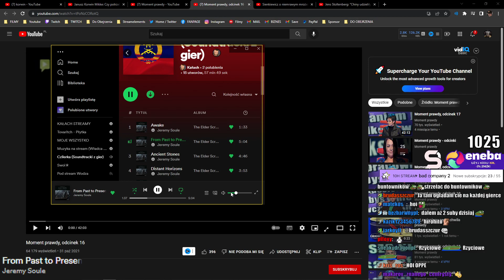Wszystkie cechy Kałacha